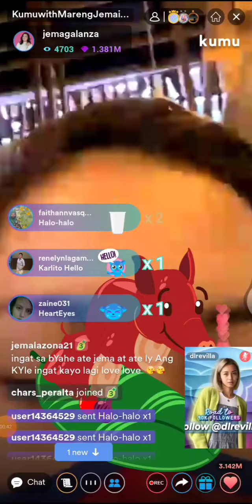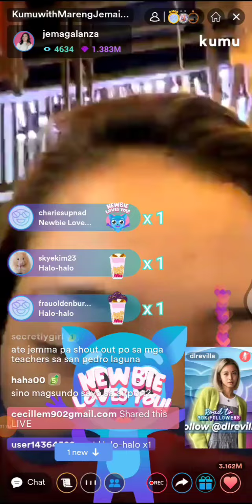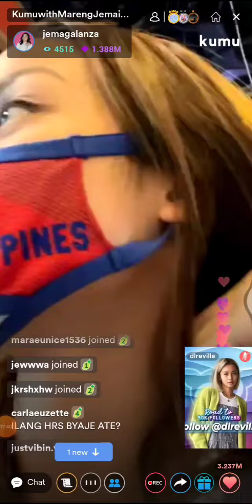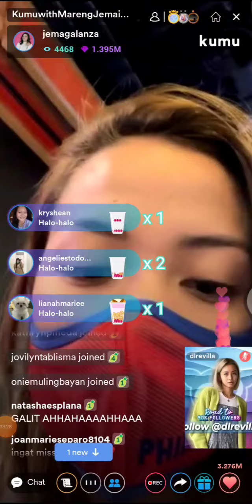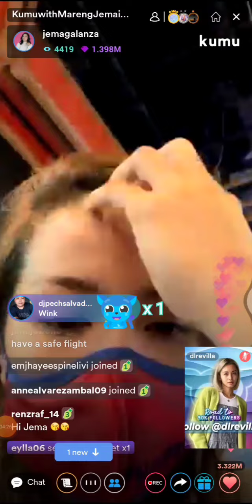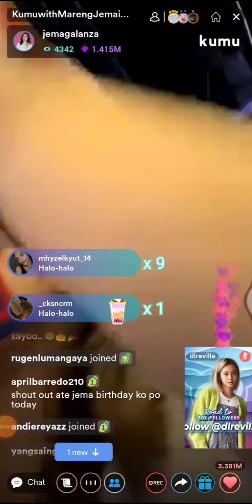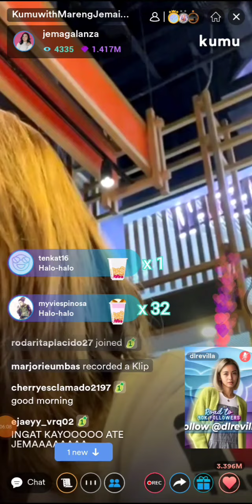Jema Galanza,🙈 excited namaka uwi nang pinas dahil bayan Kay Deanna wong? jema, Mahal mopa ba cya?🙊